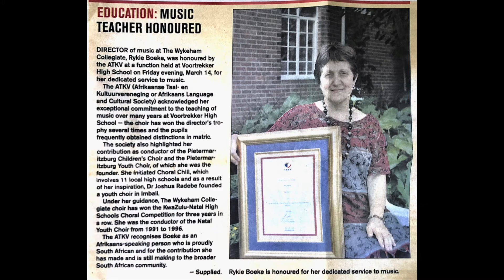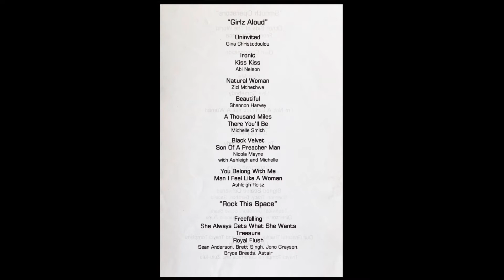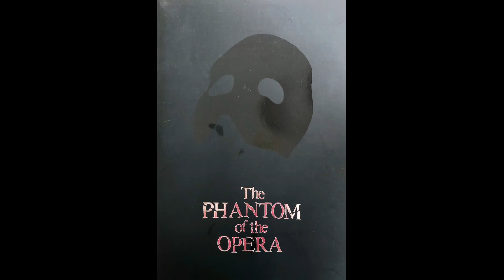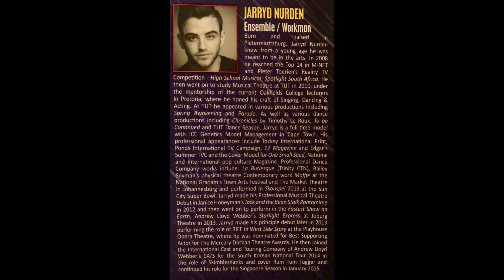Gina Milestones and Memories: My world alive with the sound of music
A musical journey